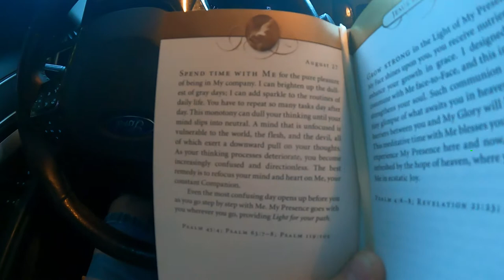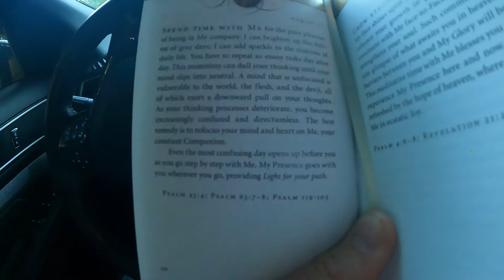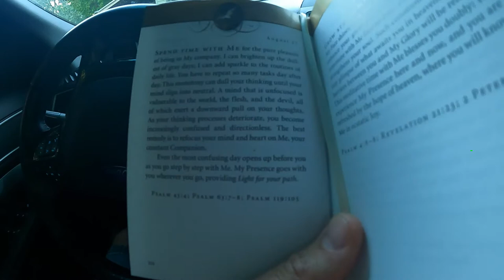More Remodel Work (DIY HOUSE Remodel) - Daily Vlog